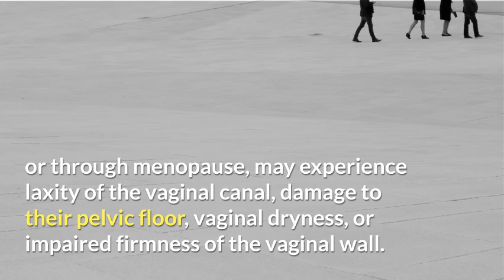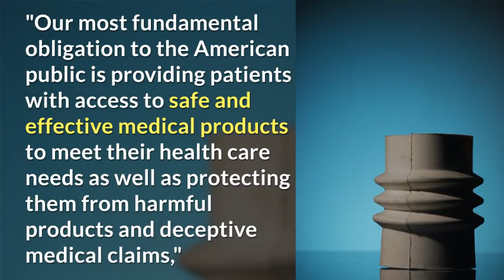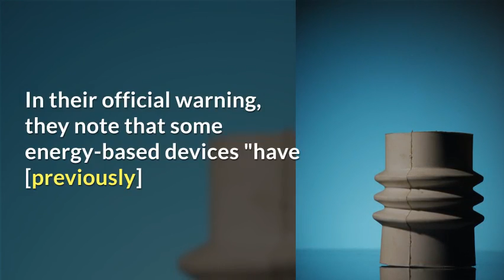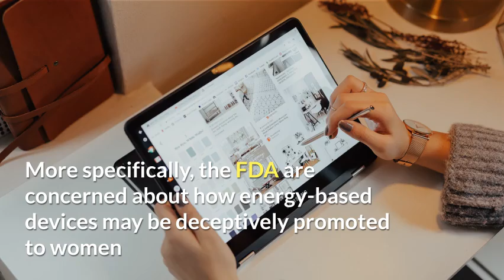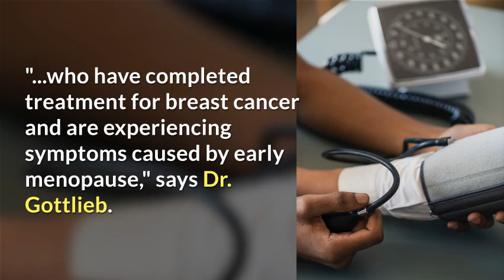'Vaginal Rejuvenation' devices have resious risks, warn FDA